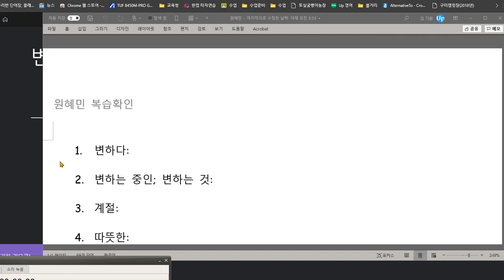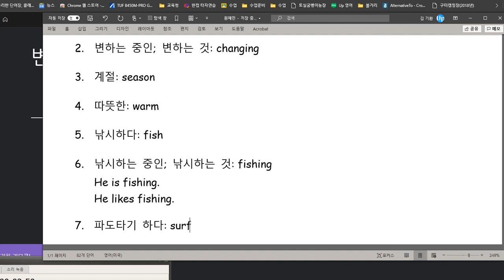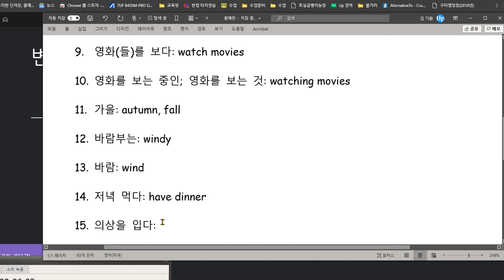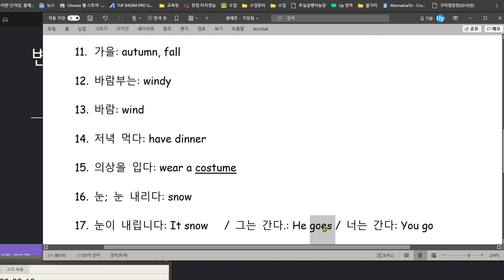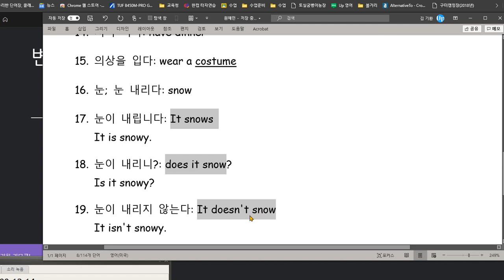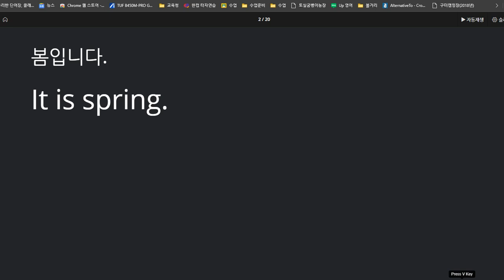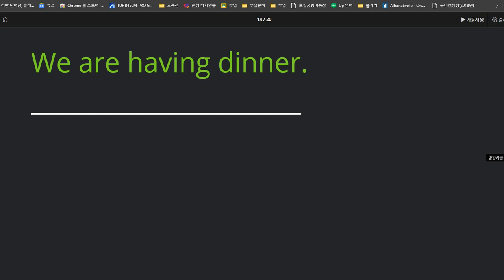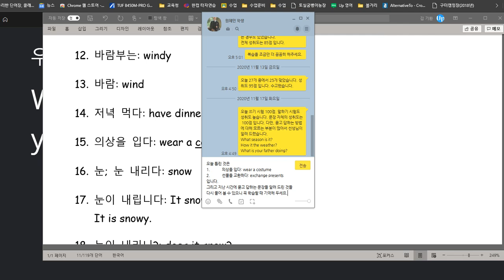원혜민 2020 11 19 지난 시간에 설명해 준 내용 중에서 잊은 것이 많이 있었습니다 전체 성취도는 85점 입니다